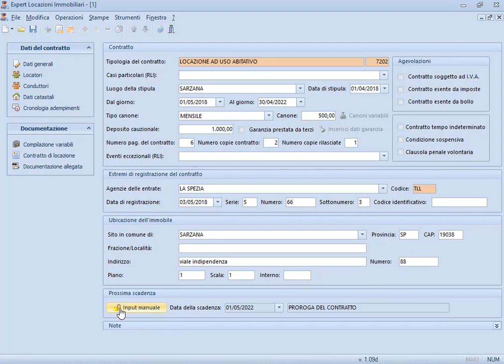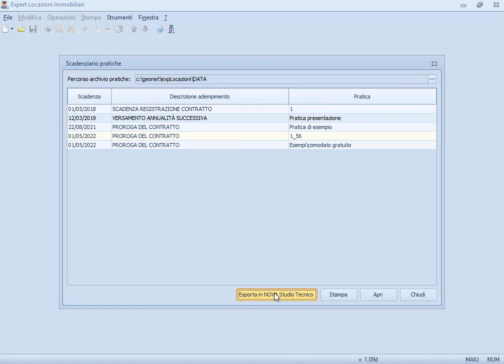Expert Locazioni Immobiliari - Scadenzario adempimenti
In questo video esaminiamo come Expert Locazioni Immobiliari gestisce lo scadenzario degli adempimenti per tutte le pratiche memorizzate (anche inserendole all'interno dell'agenda di NOVA Studio Tecnico)